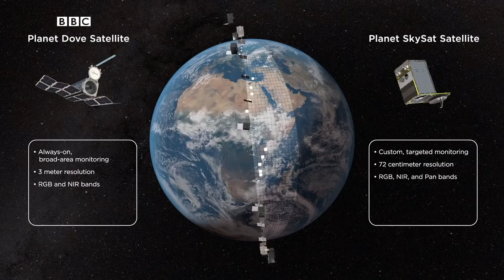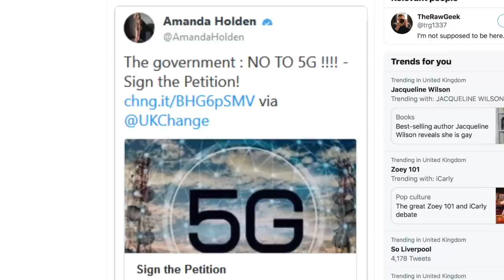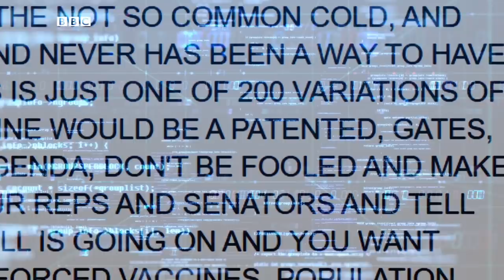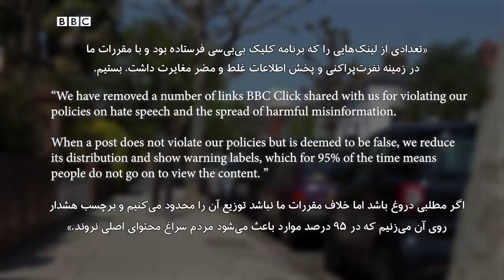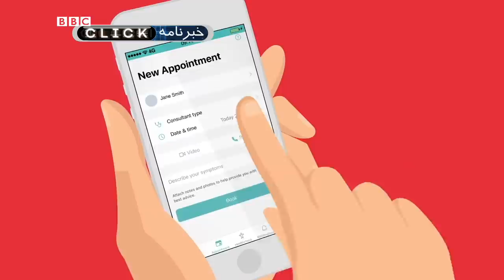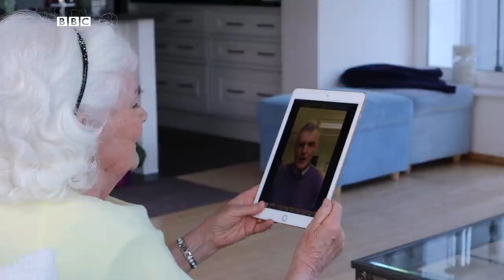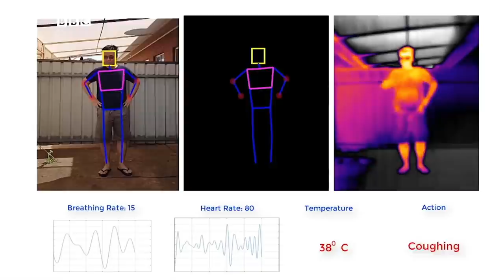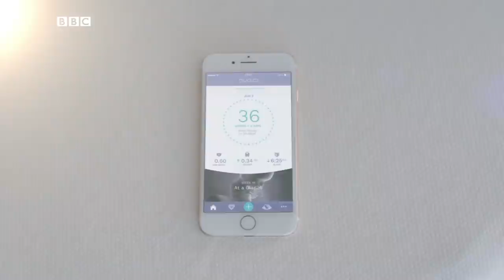بررسی تصاویر ماهواره‌ای از زمین در دوران قرنطینه کرونا، کلیک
این هفته در کلیک تصاویر ماهواره‌ای از زمین را در قرنطینه بررسی می‌کنیم، به سوء استفاده گروه‌های سیاسی افراطی از کرونا و پخش اطلاعات نادرست می‌پردازیم، ارسال دارو را با پهپاد و در دوران قرنطینه بررسی خواهیم کرد و می‌بینیم که شرکت‌ها و دولت‌های مختلف برای مقابله با کرونا چه راه‌های تازه‌‌ای برای اندازه‌گیری مرتب دمای بدن پیدا کرده‌اند.

 00:36 عکس‌های ماهواره‌ای در قرنطینه
 03:43 شیوع اطلاعات غلط در دوران کرونا
 09:18 اخبار فناوری هفته
 11:43 پهپادهای داروبر
 15:24 دستبندهای دماسنج
 21:25 حذف صداهای پس‌زمینه هنگام مکالمه